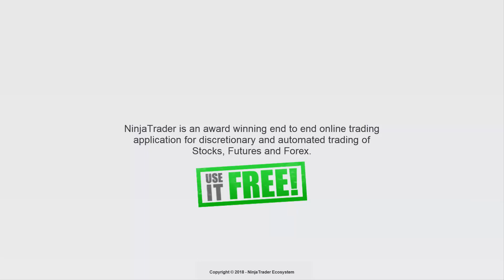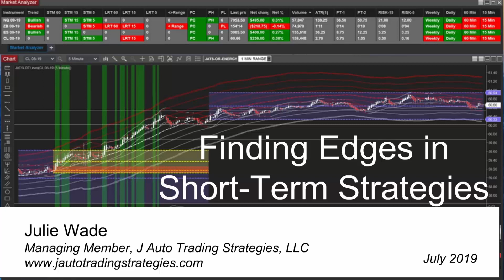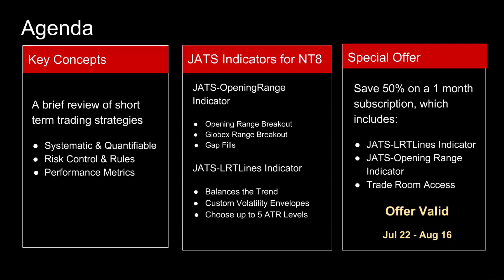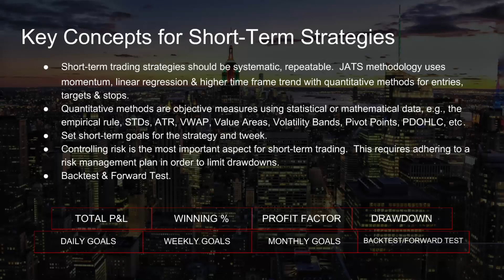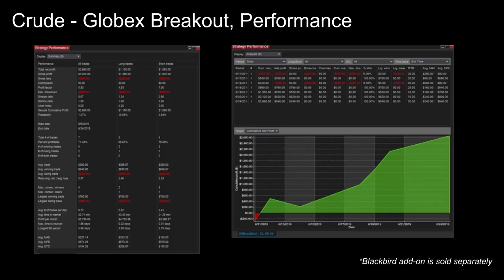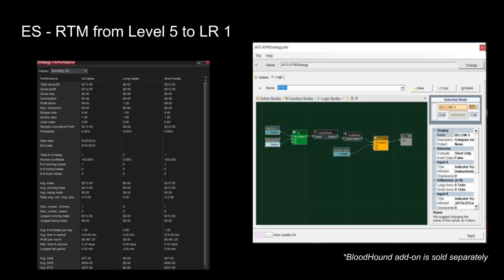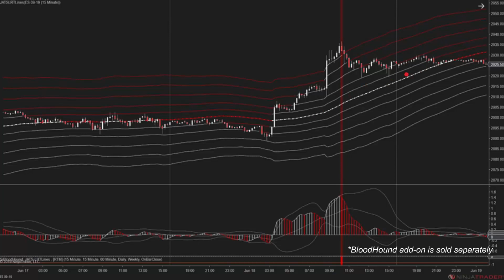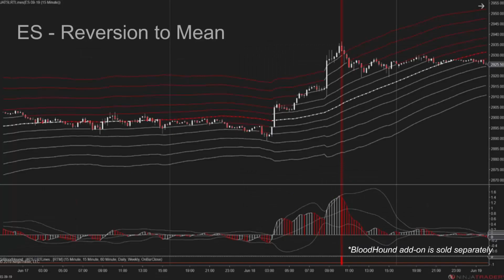Finding Edges in Short-Term Strategies - J Auto Trading Strategies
Short-term strategies can be difficult to master, but taking profits often and managing risk line the pathway to consistency. Join Julie Wade of J Auto Trading Strategies as she shares two short-term strategies using JATS custom NinjaTrader indicators: a range breakout strategy and a reversion to the mean strategy.